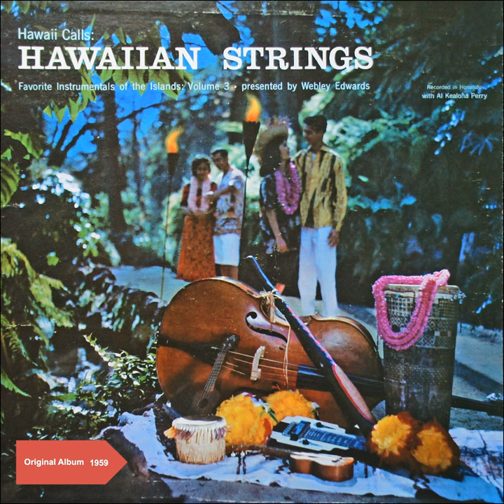Waipio (Curving Water)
Waipio (Curving Water) · Webley Edwards · The Hawaii Calls Orchestra · Al Kealoha Perry · Mekia Kealakai · Charles Hopkins · George Allen · Mekia Kealakai · Charles Hopkins · George Allen

Hawaii Calls: Hawaiian Strings (Original Album 1959)